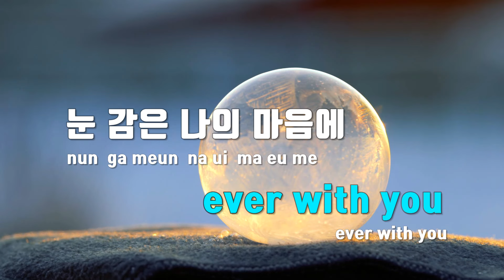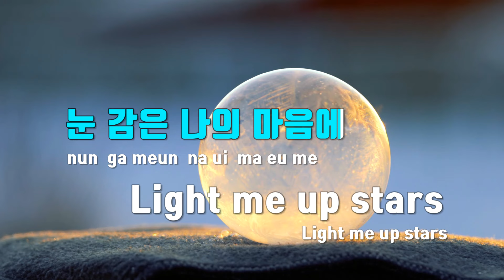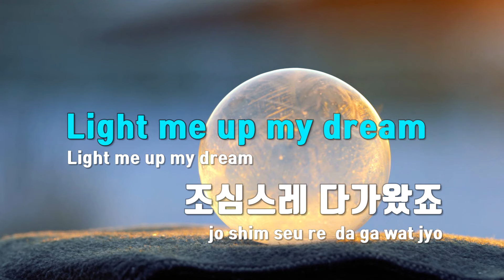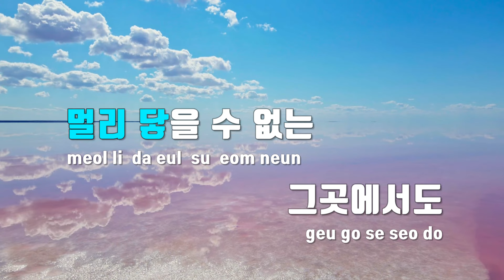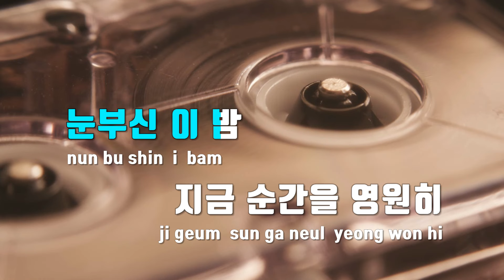[TJ노래방 / 멜로디제거] With You(윈터(WINTER) X 마이데몬) - 윈터(WINTER) / TJ Karaoke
With You(윈터 of aespa X 마이데몬)  --  윈터(WINTER)